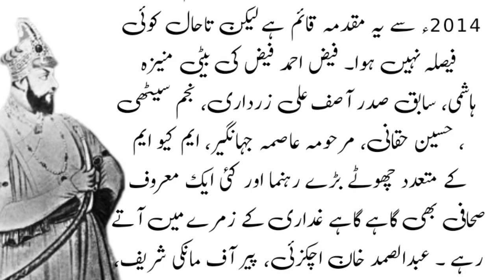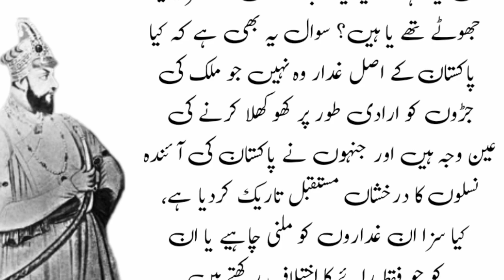امیر جعفر صادق پڑدادا ہیں ہیں اس موجودہ ٹولے کے جس کا ذکر عمران خان نے اپنی تقریر میں کیا ہے